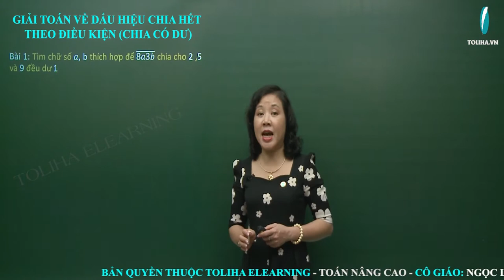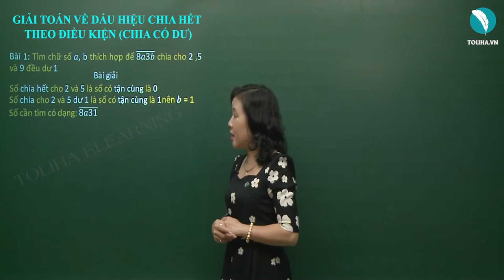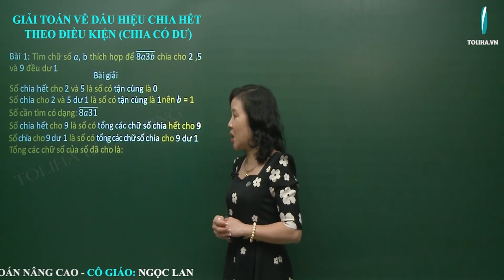Giải Toán Về Dấu Hiệu Chia Hết Theo Điều Kiện (Chia Có Dư) - Toán Nâng Cao Lớp 4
Bài 1: Tìm chữ số a thích hợp để 8a3b chia cho 2 ,5 và 9 đều dư 1
Bài giải
Số chia hết cho 2 và 5 là số có tận cùng là 0
Số chia cho 2 và 5 dư 1 là số có tận cùng là 1 nên b = 1
Số cần tìm có dạng: 8a31
Số chia hết cho 9 là số có tổng các chữ số chia hết cho 9
Số chia cho 9 dư 1 là số có tổng các chữ số chia cho 9 dư 1
Tổng các chữ số của số đã cho là: 8 + a + 3 + 1 = 12 + a
Vì a là số có một chữ số nên a = 7.
Vậy số cần tìm là: 8731
GIẢI TOÁN VỀ DẤU HIỆU CHIA HẾT THEO ĐIỀU KIỆN (CHIA CÓ DƯ)